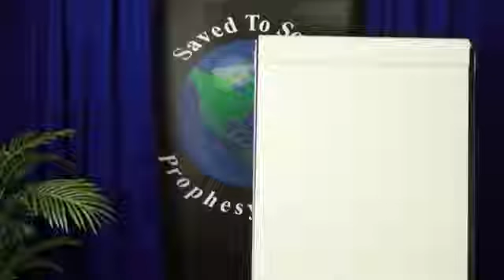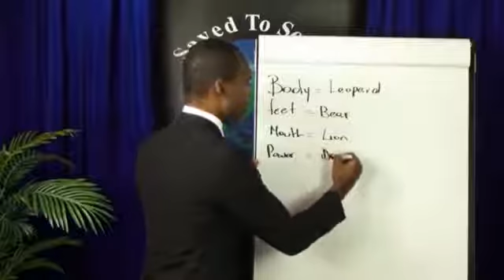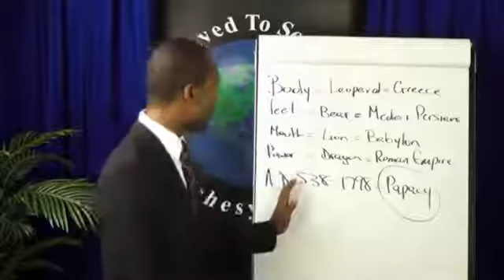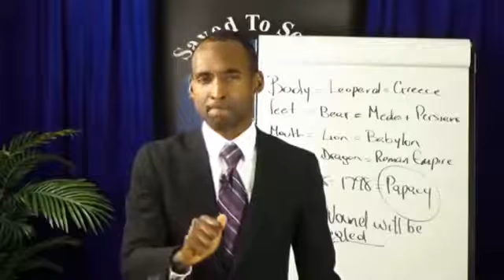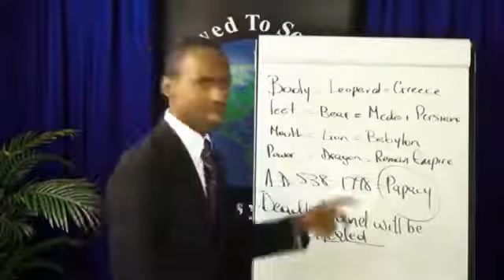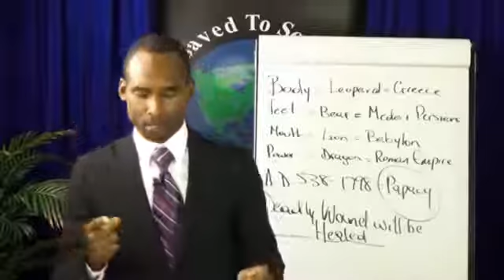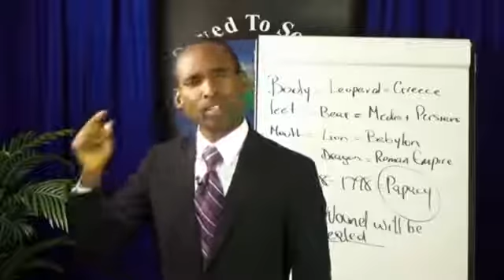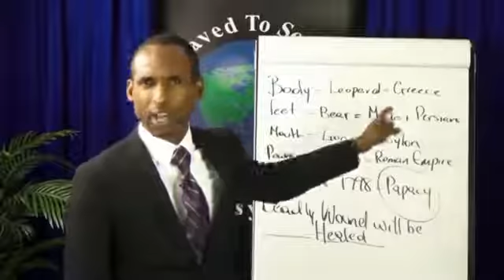Книга Откровение 13 гл часть 1 Эндрю Энрикес